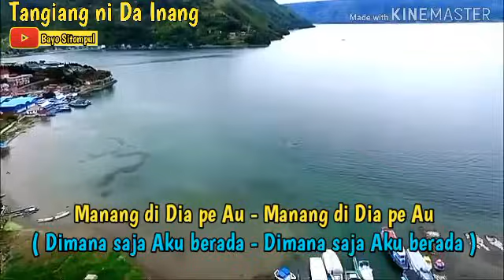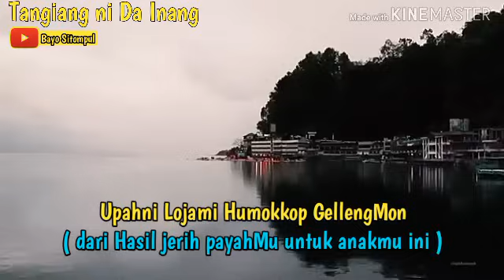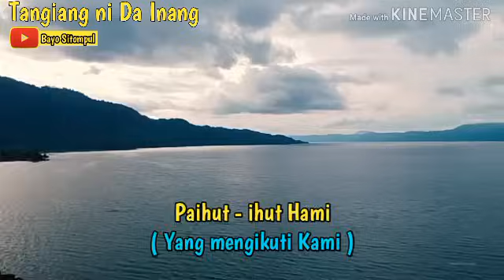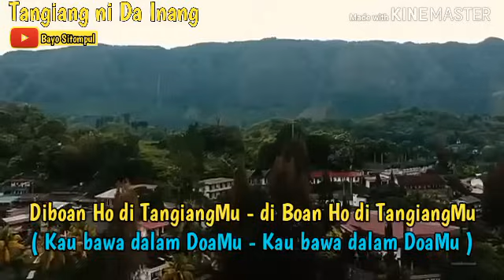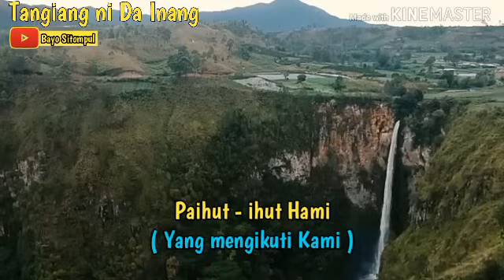TANGIANG NI DA INANG - TRIO ELEXIS ( lirik dan artinya ) batak song